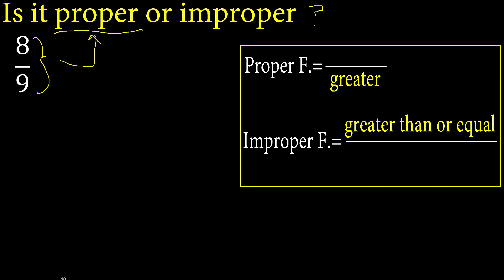8/9 proper or improper fraction